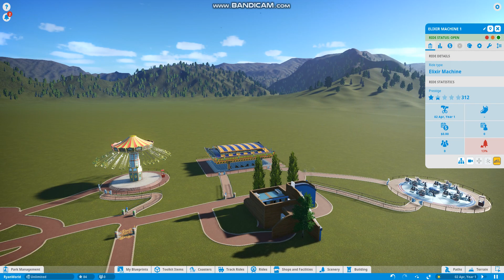Planet Coaster Part 4